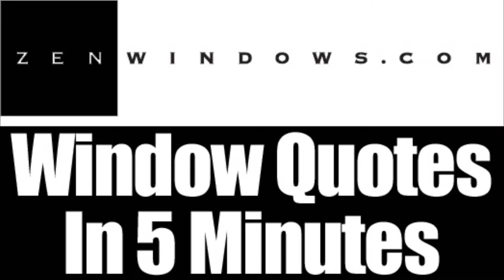Patio Doors Wauwatosa WI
Customer-Driven Design

We offer the following types of replacement windows:

Awning windows
Bay windows
Bow windows
Casement windows
Double hung windows
Garden windows
Hopper windows
Picture windows
Round top windows
Slider windows